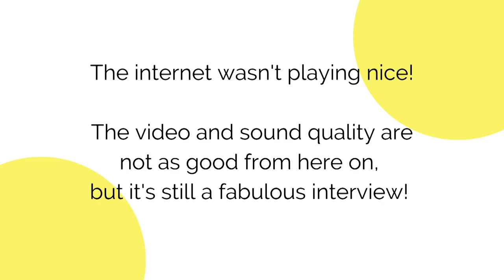How to Drink Oxbow Rum with Olivia Stewart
How many of us can’t wait to leave home? But then circumstances involving a global pandemic sent us right back to where we began.

After a childhood surrounded by sugar cane, she thought her future was in the big city. Now she is helming her family’s rum distillery in Louisiana? How did she get there? You’ll have to hear it from her!

Have you ever been to Louisiana? I love it for its Creole and Cajun culture, Mardi Gras, and the beautiful city of New Orleans, but the Pelican State offers so much more, including the amazing live music scene covering everything from Jazz to Swamp pop and Zydeco, a fascinating history combining diverse cultures, over 400 festivals a year and adventures including kayaking on the bayous and lakes, hiking in the many National and State Parks throughout the state or the newly launched Louisiana Civil Rights Trail.

If you didn’t know already, it’s the home of the cocktail, not only the Sazerac, gumbo, jambalaya, Tabasco hot sauce, King Cake, and beignets!  Louisiana offers a food and drink experience that is second to none.  Meet craft distillers, brewers, and mixologists who are working with local traditions and making a name for themselves on the Louisiana Culinary Trails or Louisiana Libations Trail.

Let the endless beauty of Louisiana feed your soul and inspire you.

Always remember the wise words of Oscar Wilde, “All things in moderation, including moderation,” and always drink responsibly!

If you live for Lush Life ,would you consider supporting us…Just go and you can donate once or monthly to make sure we are still here every Tuesday.

Theme music for Lush Life is by Steven Shapiro and used with permission.

Lush Life is always and will be forever produced by Evo Terra and Simpler Media Productions.

Until next time, BOTTOMS UP 🍸